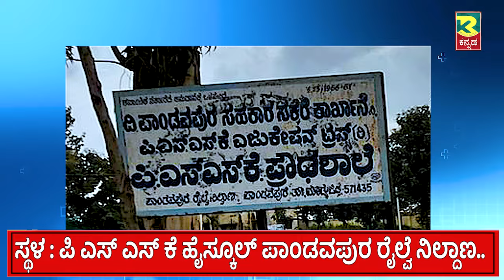ಮಂಡ್ಯ ಜಿಲ್ಲೆ ಪಾಂಡವಪುರದಲ್ಲಿ ಲಯನ್ಸ್ ಕ್ಲಬ್ ಆಫ್ ಮೈಸೂರು ಗಂಗೋತ್ರಿ ಅವರಿಂದ ಉಚಿತ ಆರೋಗ್ಯ ಶಿಬಿರ